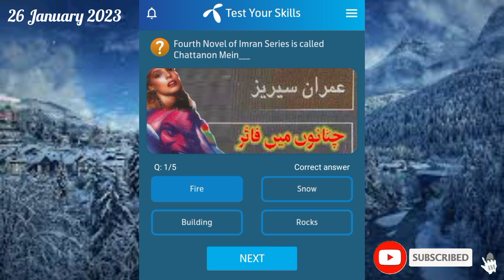Fourth Novel of Imran Series is called Chattanon Mein | The word "Jasoosi Duniya" means ____